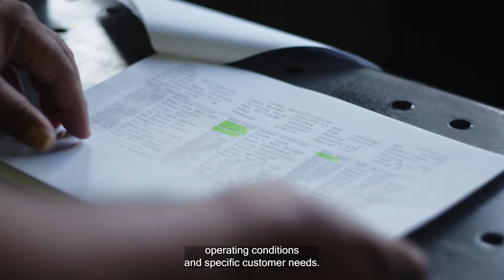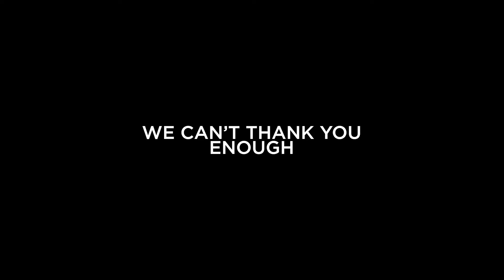Volvo Trucks | From the assembly line in Saudi Arabia to the Roads of Australia